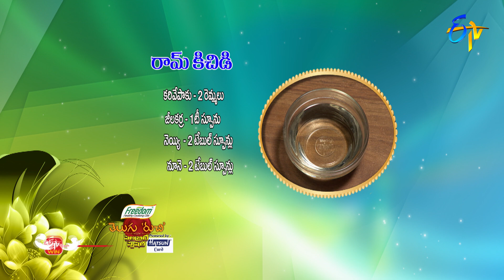Ram Khichdi | Telugu Ruchi | Harika Sadu (Serial Actress) - Celebrity Special | 25th March 2022 |ETV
Savour the Rajasthan's special recipe of Ram Khichdi prepared using basmati rice, veggies, curd, ginger, coriander leaves, ghee and other homely ingredients.